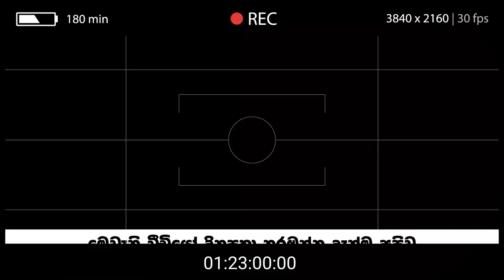මව්වරුන්ට පහසු ස්වයං වින්දන ක්‍රම | Easy methods for mothers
ස්වයං වින්දනය පිළිබඳ ඔබගේ අදහසුත් දැන ගැනීමට අප කැමැතියි,  ඒ සම්බන්ධයෙන් ඔබට ඇති වන ගැටලු ද පහතින් කමෙන්ට් කරන්න එයට පිළිතුරු ලබාදීමට අප සූදානමින් සිටිමු.

ගැහැණුන් කෑදර වියලි ලිංගික ක්‍රම පිලිබදව අපි ඊලග වීඩියෝ එකෙන් කතා කරන්න බලාපොරොත්තු වෙනවා...!

This Video Explained Easy methods for mothers.